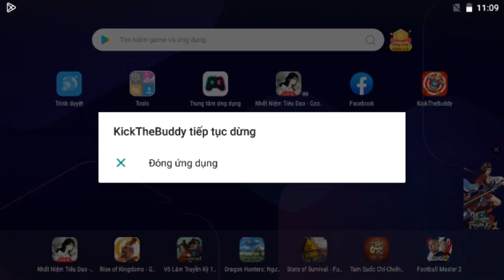colorful ball The Buddy vs rainbow friend | Kick The Buddy